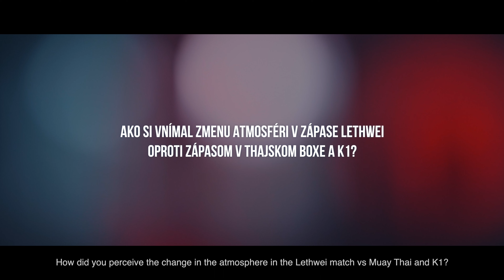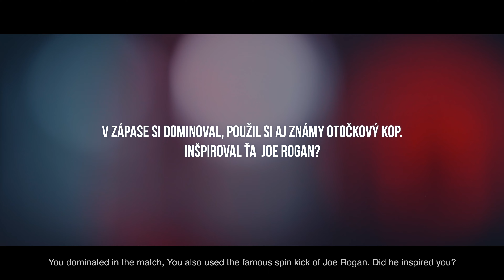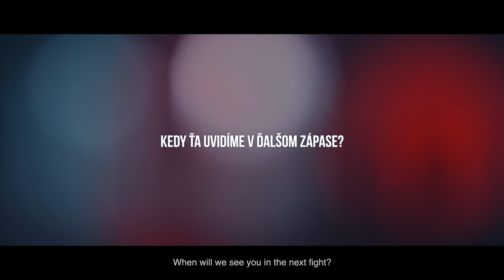Ivan Hatala - ako hodnotí svoj prvý zápas v LETHWEI?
Ivana Hatalu poznáme ako ťažkého, silného a dravého súpera zo zápasov v thajskom boxe. V rozhovore zhodnotil svoj prvý zápas v LETHWEI. Porozprával nám ako zvládol iné techniky, iné pravidlá a aj to, či sa k tomuto štýlu boja chce vrátiť.